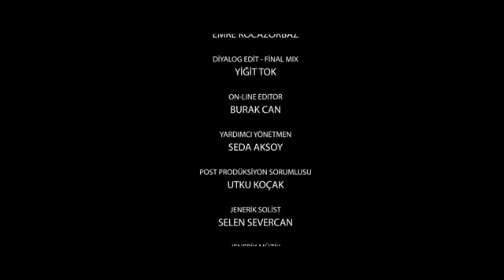VELİVİZYON- Ailem 9 Bölüm: Evdeki Huzur Okuldaki Başarıyı Etkiler